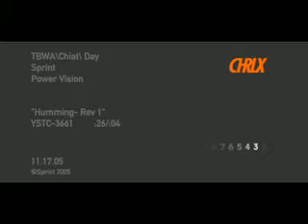Sprint- Humming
A lotta money went into the rights just to mention the songs in this spot for Sprint's Music Store on your phone. That's an early sighting of future 'Mad Men' actor Rich Sommer (aka Harry Crane, the media guy).